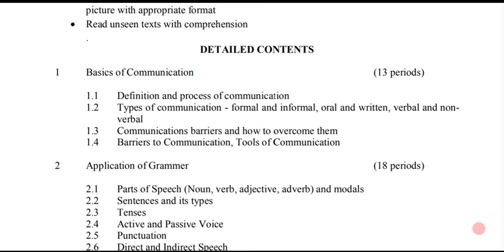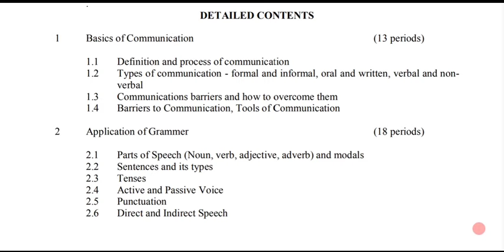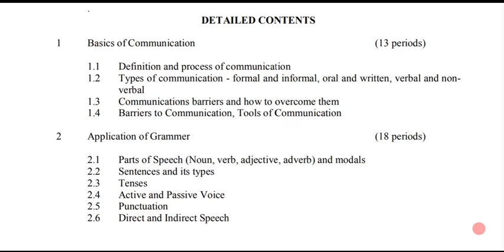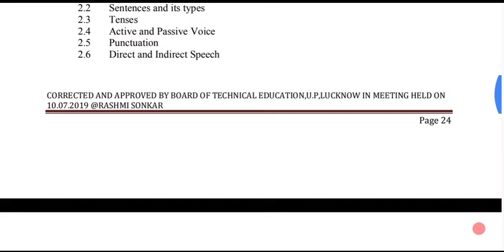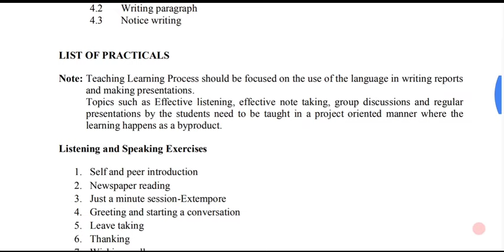UP Polytechnic 1st semester communication skill Complete syllabus details | कम्युनिकेशन स्किल